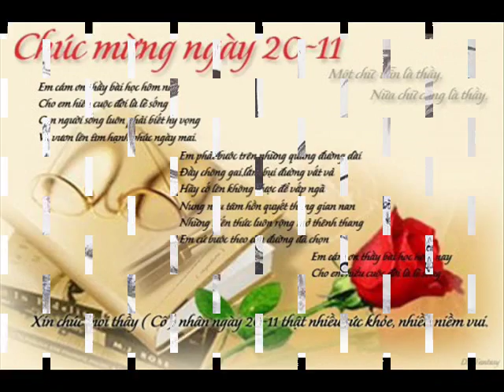Love BaBy 58